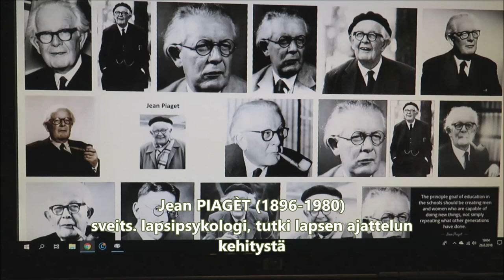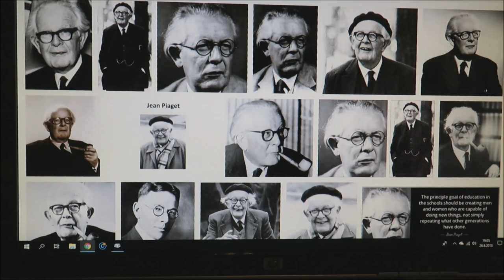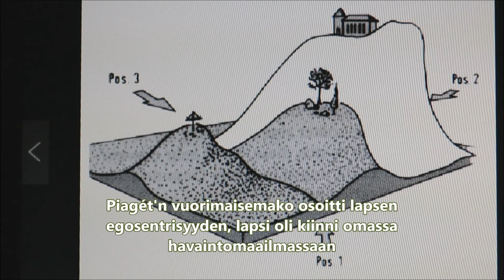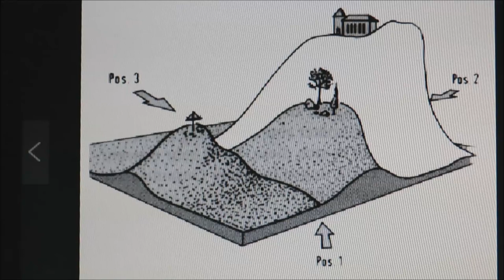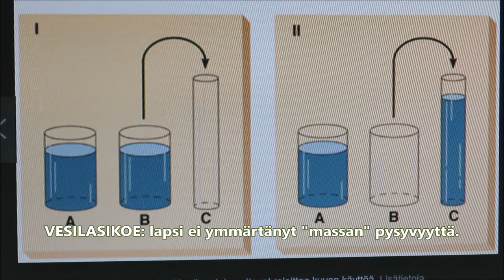PSYKOLOGIAN MAAILMA 27 PIAGETn kognitiivisen kehityksen teoria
PSYKOLOGIAN MAAILMA -sarja on tarkoitettu kaikille psykologiasta kiinnostuneille. Sarja on erityisesti uuden opetussuunnitelman (2016) mukainen LUKION KERTAUSKURSSI ylioppilaskirjoituksia varten. LUE NETTIMUISTIINPANONI KURSSEISTA osoitteesta (huom. kotisivuni ovat muuttaneet tähän osoitteeseen).